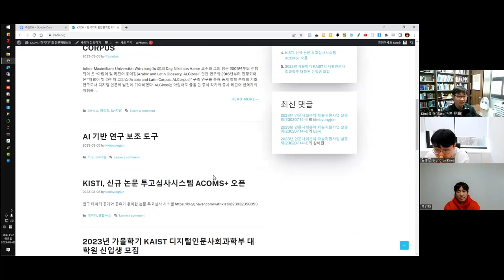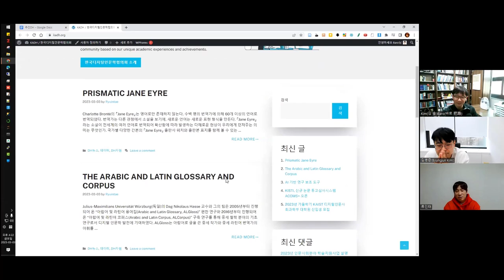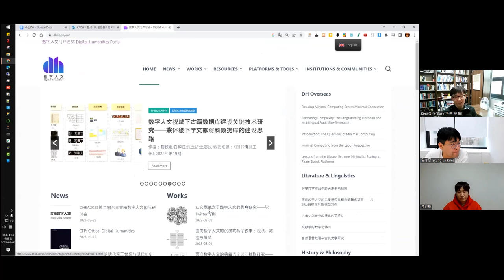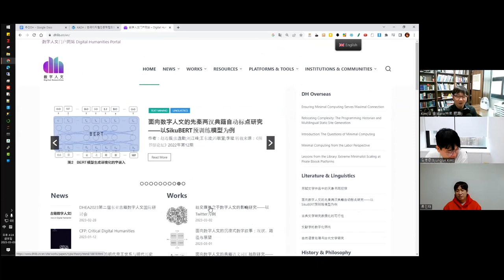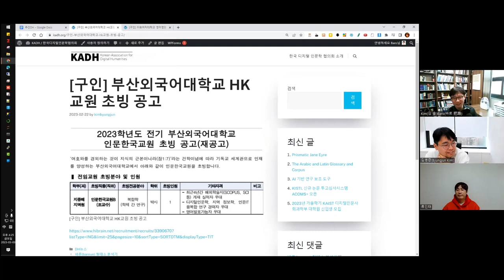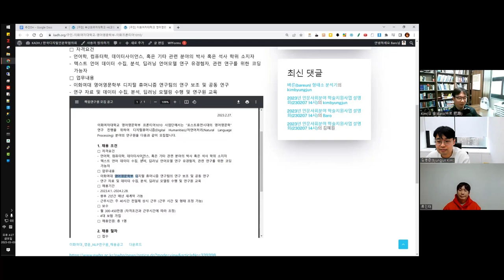[주간DH] [DH 뉴스] 블로그 스킨 + 구인공고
KADH 블로그 스킨 장착!

[구인] 부산외국어대학교 HK교원 초빙 공고 - 복합학

[구인] 이화여자대학교 영어영문학부 이화프론티어1010 사업단 연구원 채용 공고

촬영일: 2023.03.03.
참가자: 김병준, 류인태, 김바로

인트로 제작: 전대리(였는데 지금은 이제 팀장이 된 B급 영상 마스터)
아웃트로 제작: 전가람(편집), 구현회(그림), 김마루(목소리)